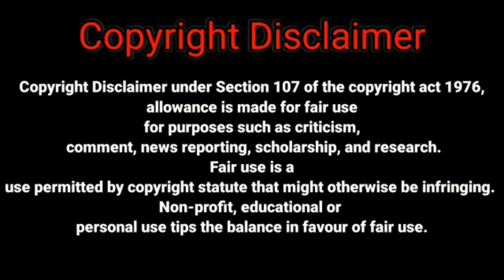parasyte (2014) movie explained in nepali | korean movie explained in nepali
parasyte (2014) movie part: 1 explained in nepali | korean movie explained in nepali
parasyte movie explaination
parasyte ending explain

Parasyte: Part 1 (Japanese: 寄生獣, Hepburn: Kiseijū) is a 2014 Japanese science fantasy action horror film directed by Takashi Yamazaki, starring Shota Sometani. It is the first film of the two Parasyte films, and was followed by Parasyte: Part 2.[2] The films are based on the Parasyte manga series.

This video is uploaded just for educational purpose only i am just sharing my knowledge of this movie its fear and i am not trying to violate any contents  if anyone have any issue on this video than please mail me

parasyte 1full movie
horror movie explained in nepali
hollywood explained in nepali